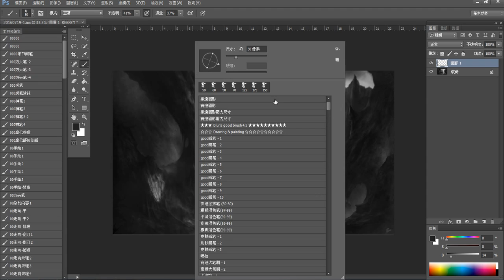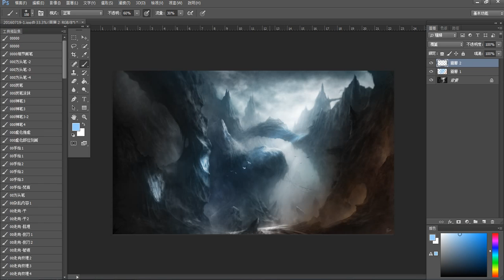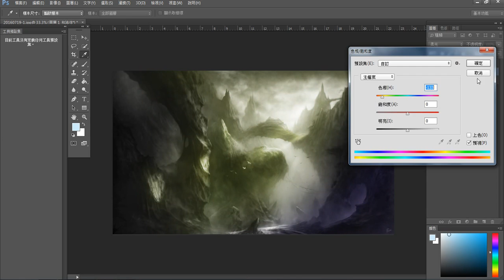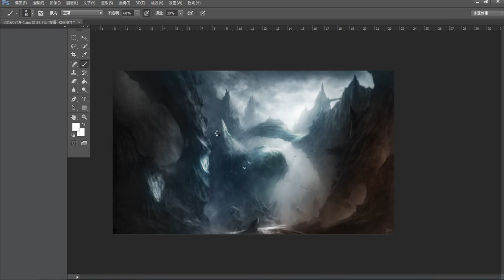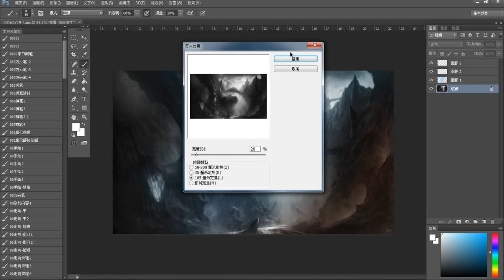Photoshop CC - Scene Exercise -上色 (柔光與覆蓋)